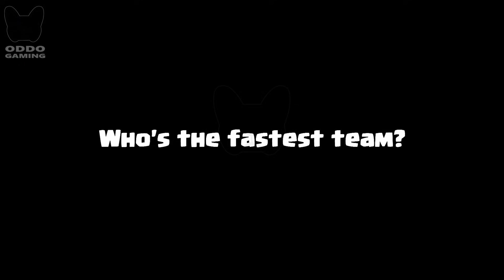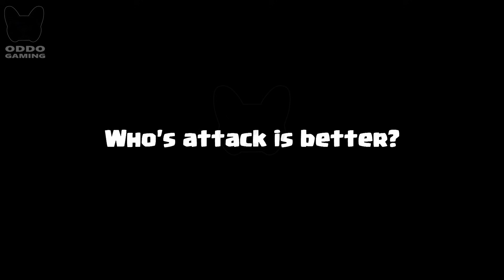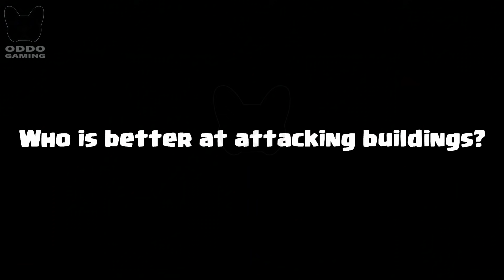GIANT VS SPARKY - Clash Royale Challenge #290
Giant VS Sparky! Who is the most perfect in clash royale? Clash Royale Challenge! Sparky VS Giant Game play 1 on 1 in Clash Royale.